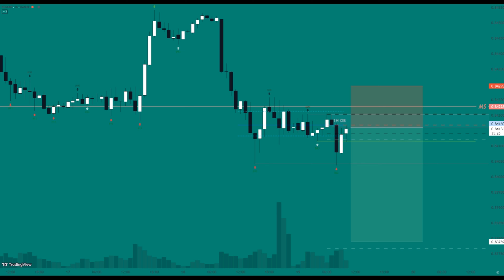TI 68: EUR/GBP - MARKET ORDER - 1H CHART